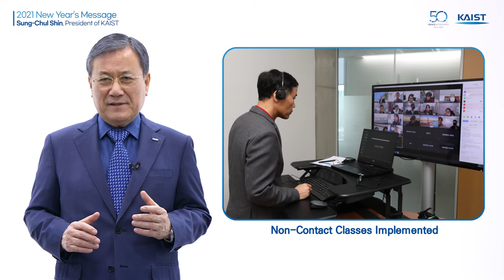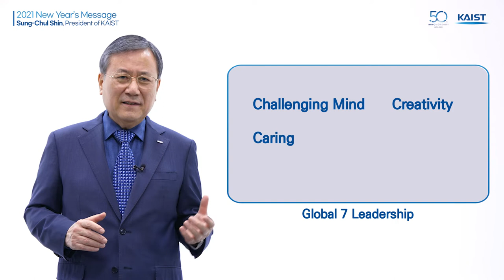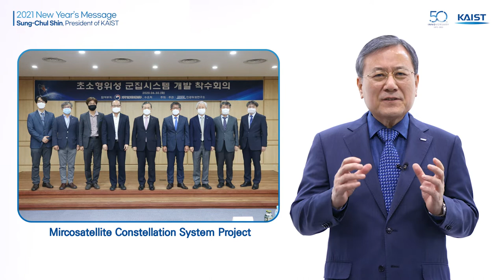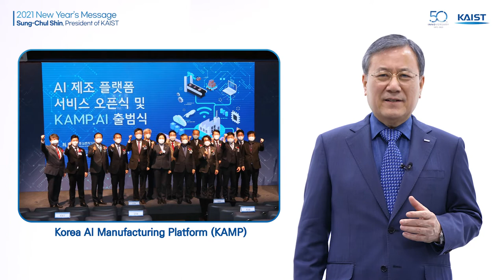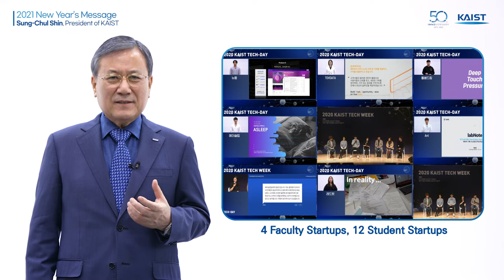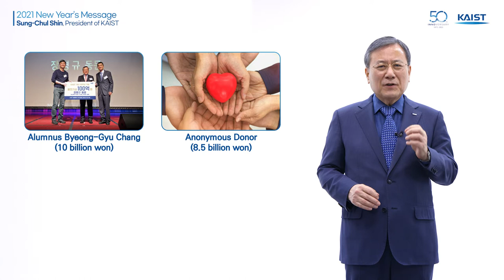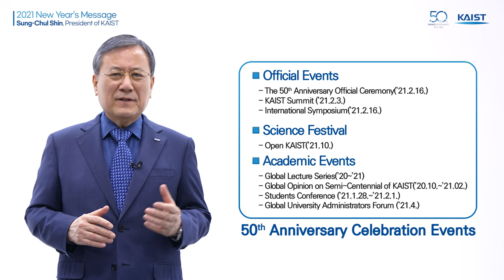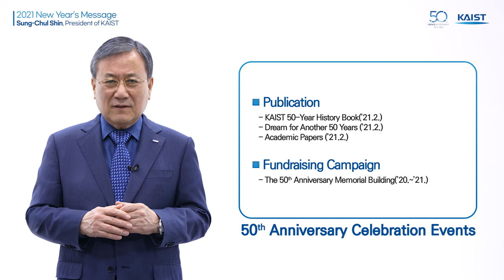New Year's Message for 2021(President of KAIST Sung-Chul Shin)